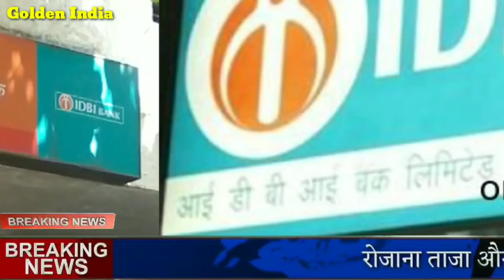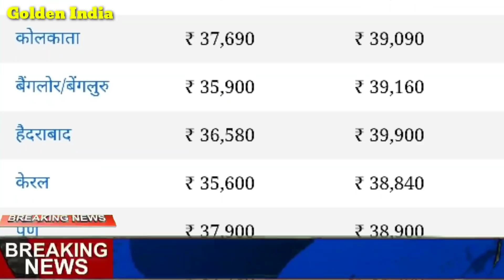आज जाने कितना सस्ता हुआ सोना और चांदी| 22 कैरेट 24 कैरेट गोल्ड प्राइस gold silver rate Golden India